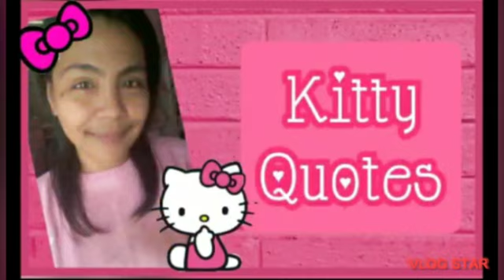🎀 BTS SCHOOL SUPPLIES